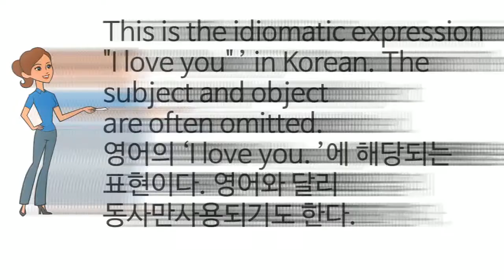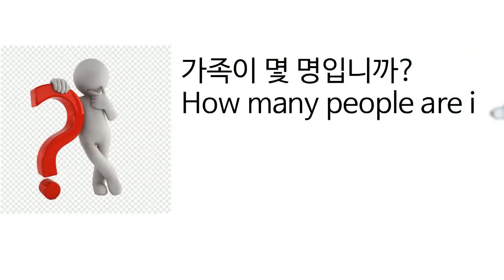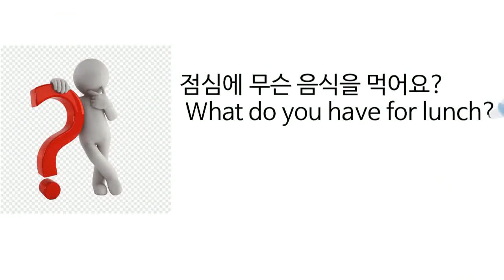daily to learn Korean easy way 711 online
how to learn korean easy and best way
on online